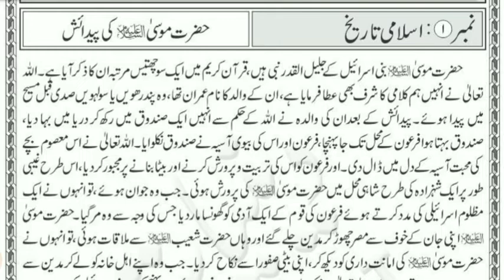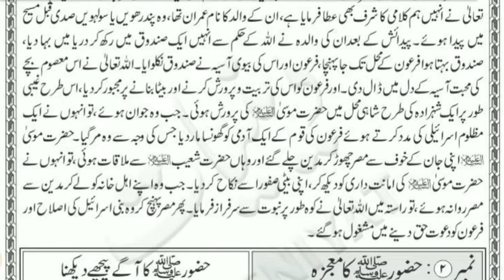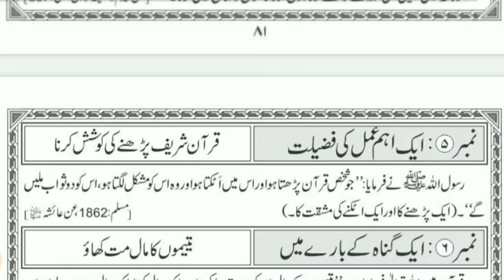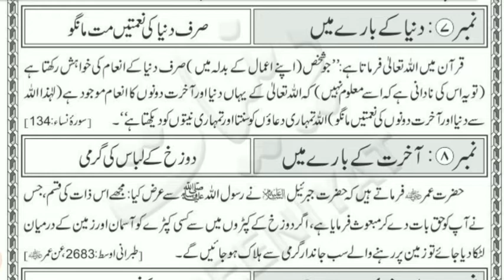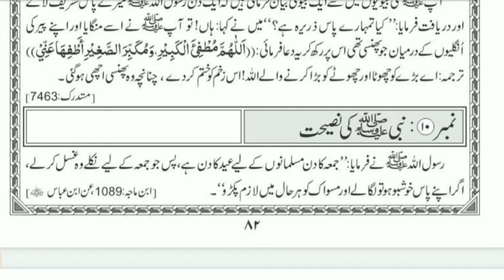Islamic history! Hazrath moosa (A.S) ki paidaish! Sirf 5 minute ka madrasa 10 safar ul muzaffar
اسلامی تاریخ حضرت موسی علیہ السلام کی پیدائش
صرف پانچ منٹ کا مدرسہ 10 صفر المظفر
Birth of Hazrat Musa Alaihis Salam